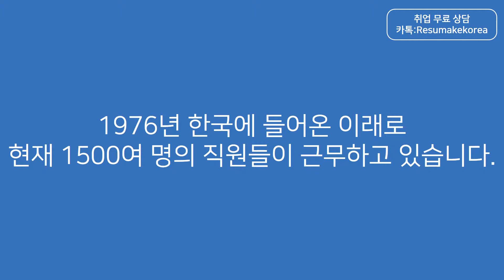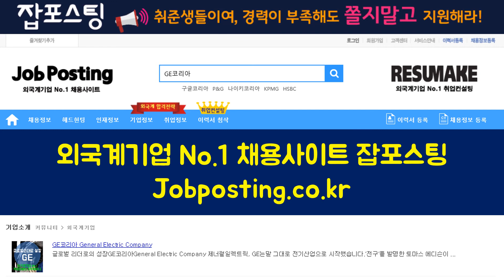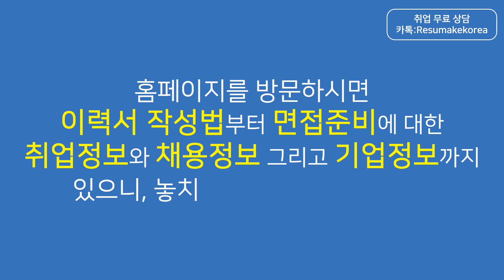[취업컨설팅] 외국계기업 GE코리아 제너럴 일렉트릭 채용 기업정보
취업 면접학원 & 취업컨설팅 회사순위 No.1 레쥬메이크의 1:1 맞춤형취업 취업컨설팅! [무료 취업컨설팅 TIP] 외국계기업 GE코리아 채용 기업정보 취업준비 취업 컨설팅 제너럴 일렉트릭 General Electric Company! 신입부터 경력직 이직을 위한 면접컨설팅, 자소서컨설팅, 이직컨설팅, 경력직컨설팅 프로그램!